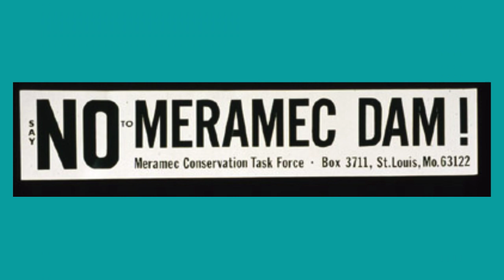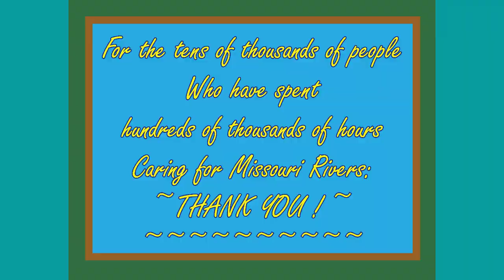Meramec River Song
Paw Paw Poets Publishing production. Audio by Steve L. Nagle. Used with permission. A visual look at the Meramec River from South Central to East Central Missouri.